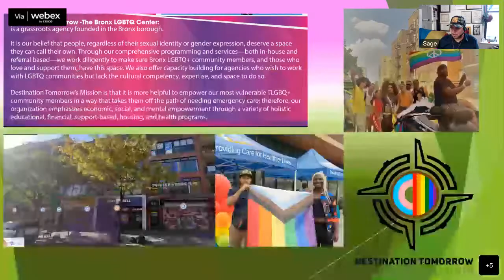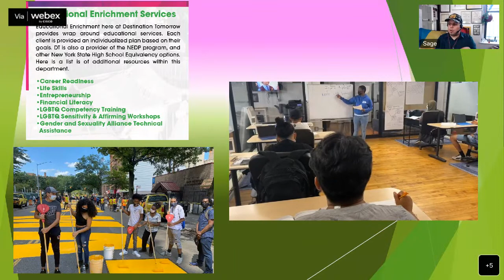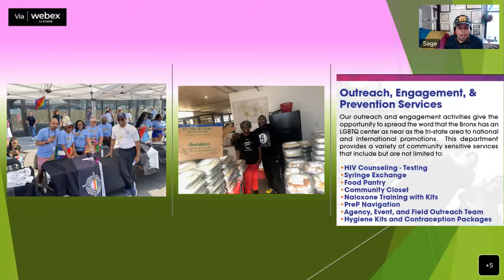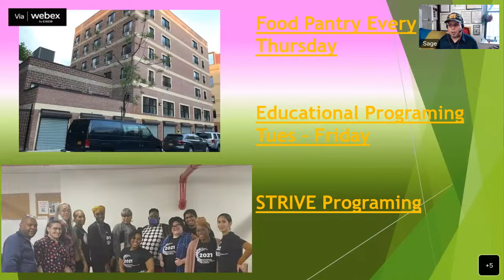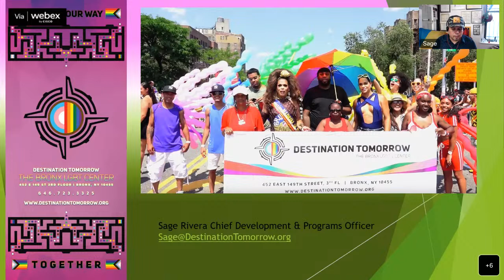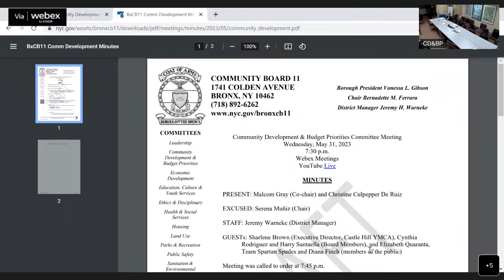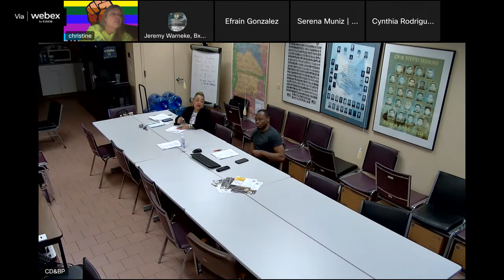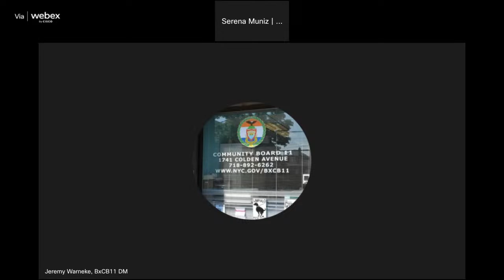Community Development & Budget Priorities 6/2023